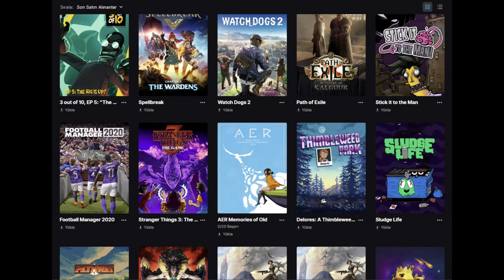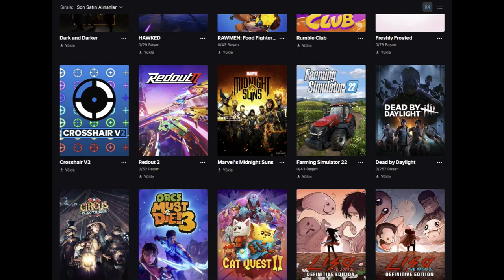EpicGames Arşivim Ekim 2024